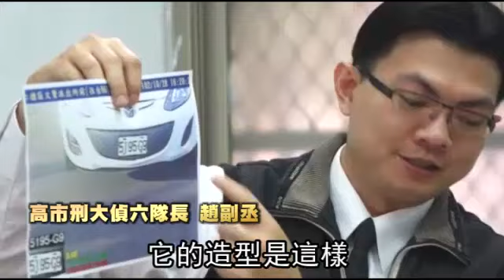事故車趴趴走 原來是贓車借屍還魂--蘋果日報 20150210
【王勇超╱高雄報導】高雄市刑大警官去年看《蘋果》報導的死亡車禍，記下車頭全毀的白色馬自達2車號，事後卻在路上看到同車號的白色馬2，直覺有異，追查破獲台南市一家中古車行專門收購重大車禍事故車車籍，讓贓車借屍還魂上市，警方逮捕車行老闆及五名人頭，查獲十輛贓車，承辦警官估計：「不法獲利超過三百萬元！」

事故車趴趴走
原來是贓車借屍還魂
被鐵條砸爛車頭的事故車
還有這個被撞得稀巴爛的轎車
通通都是該報廢的車輛
竟然被不肖車行
拿來替贓車借屍還魂
當初原本的車
它的造型是這樣
那他後來在路上行駛的時候
他有做一個改版

先取得事故車之後
再跟竊車集團共謀
再把這個竊來的車
用事故車的方式
再去申請領牌

讓這些事故車
重新又回到路上行駛

每一輛車幾乎都可以獲利在
20到40萬
我們目前已經掌握了10部
警方指出
不肖車行還會把進口車的
車身號碼切割下來
焊接到贓車上
如果是國產車
就把事故車的引擎裝進贓車
再以85折行情價售出
不法獲利大約300萬元
而在屏東也有類似手法
該集團先取得事故車引擎號碼
再找同款車行竊
然後偷天換日
整個引擎號碼
是用整塊切除的方式

用線銲的方式
然後黏好的時候
拋光再烤漆
所以外人甚至於監理站
有時候難以辨識

警方表示
這個犯罪集團3年來偷遍約百輛車
因手法細膩
買到的車主都不知道是贓車
2地警方已經依竊盜
偽造文書、詐欺等罪嫌
將這些不肖商人送辦
動新聞屏東報導